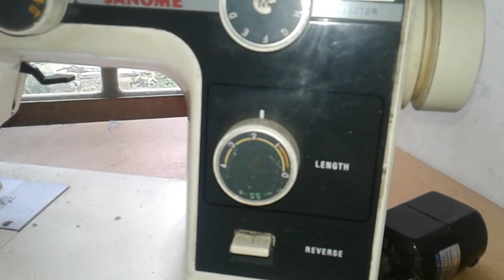pasang dinamo mesin jahit portable,cara memasang tali dinamo mesin jahit portable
Mau donasi untuk Jajan anakku silahkan klik link dibawah ini semoga sehat selalu beserta keluarga kalian di sana
Ini link untuk grup WA DUNIA JAHIT yang baru ,tempat sharing semua maslah mesin jahit/obras,pola,permak dan semua tentang dunia jahit,du sana banyak senior yang siap membantu kalian,GRATIS,! Video ini menjelaskan tentang cara pasang dinamo mesin jahit portable,memasang dinamo mesin jahit portable,tutorial cara memasang dinamo mesin jahit portable,cara memasang tali karet dinamo mesin jahit portable,cara pasang tali dinamo mesin jahit portable,trik pasang tali karet dinamo mesin jahit portable,tips pasang tali karet dinamo mesin jahit portable,dinamo mesin jahit portable,dinamo mesin jahit,semoga bermanfaat teman teman.
Ini sociabuzz sebagai bentuk dukungan buat saya sebagai creator dari teman-teman semua s,emoga berkenan,,!! Semua produk dan alat menjahit dengan kualitas terbaik dan harga sangat murah dengan kualitas terbaik juga dapat diskon fantastis klik link di bawah ini 👇
Toko shoope syakilla silahkan dicek group wa berbayar adalah group sharing tentang permasalahan mesin jahit kecil dan obras kecil, kalian bisa bertanya semua tentang permasalahan mesin jahit dan obras kecil, dan admin akan share video ekslusif tentang masalah mesin secara berkala selama 3 bulan, biaya administrasinya hnya 100K selama 3 bulan, di jamin kalian bisa piawai servis mesin jahit kecil dan obras, karena admin akan bahas permasalahannya secara step by step, dan kalian juga di persilahkan masuk group wa gratisan yang isinya tentu semua penjahit dari sabang sampai merauke, dan kalian bisa sharing gratis dan kumpul bareng para penjahit seluruh Indonesia,